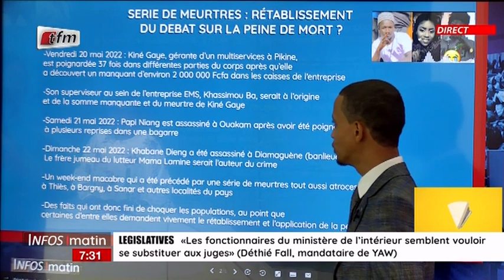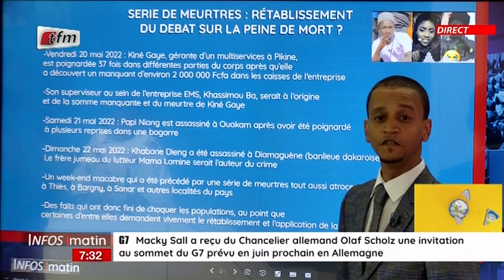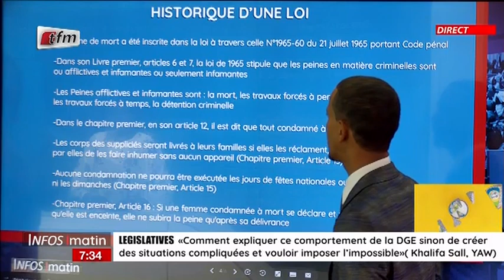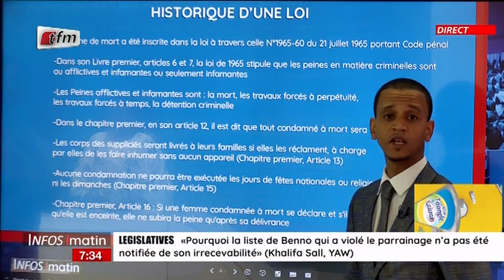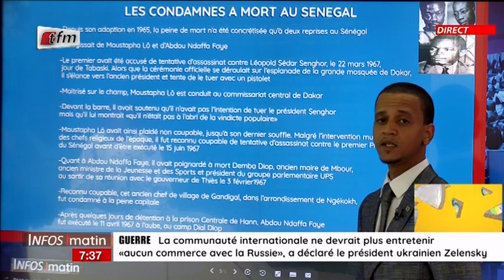Un jour, une Actu : Tout savoir sur la peine de mort au Sénégal